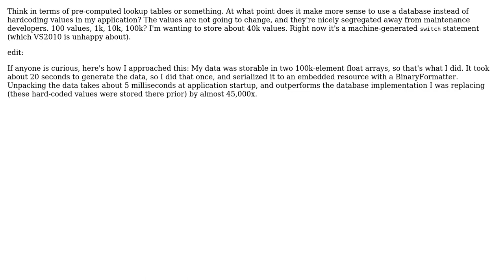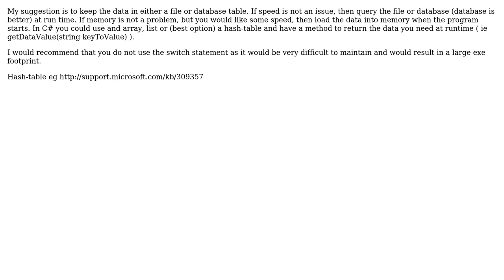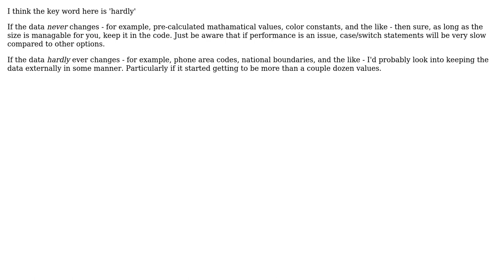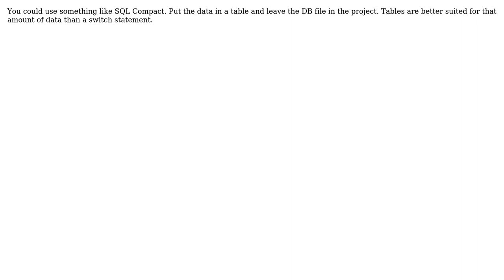Practical way to store a "reasonably large" amount of data that hardly ever changes?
Software Engineering: Practical way to store a "reasonably large" amount of data that hardly ever changes?

With thanks & praise to God, and with thanks to the many people who have made this project possible! | Content (except music & images) licensed under CC BY-SA | Music | Images & others | With thanks to user Valera Kolupaev user psr user P.Brian.Mackey user NoChance user Morgan Herlocker user jfrankcarr user GrandmasterB user Bryan Boettcher user adam f and the Stack Exchange Network Trademarks are property of their respective owners. You are responsible for your own actions.